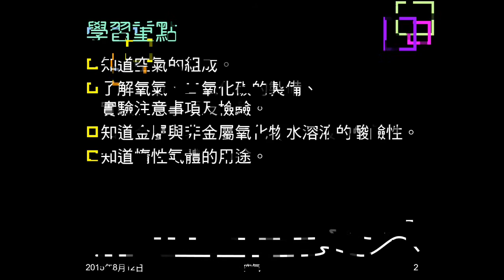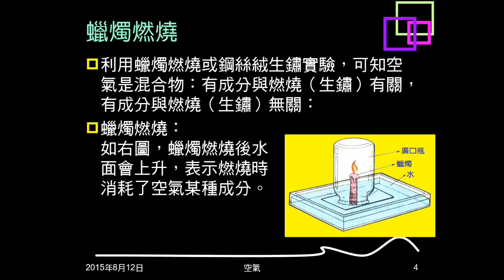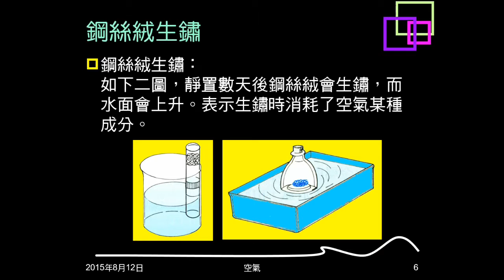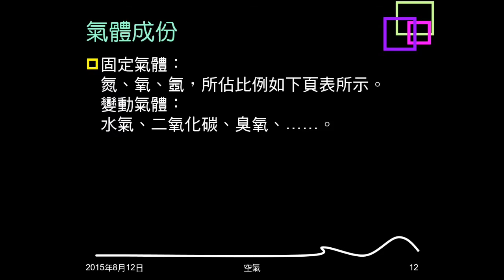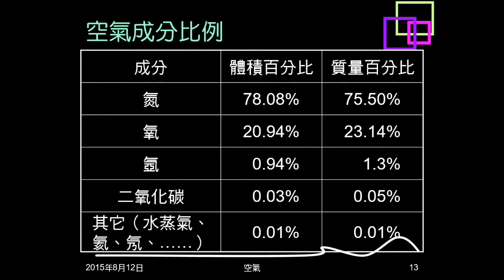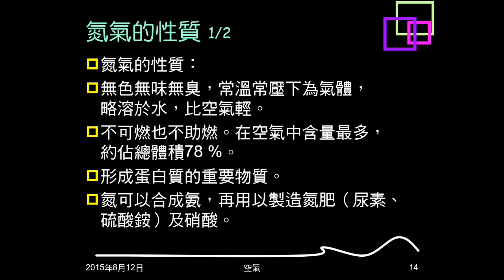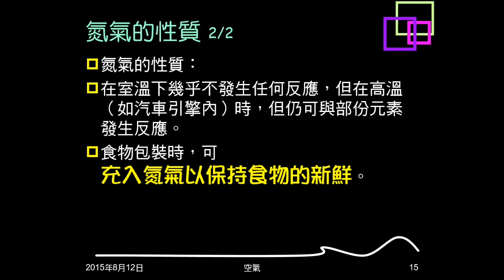104學年複習空氣01：燃燒與生鏽實驗；空氣成分與分類；氮氣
介紹蠟燭燃燒、鋼絲絨生鏽以證明空氣混合物的實驗，說明實驗結果，及無法說明什麼。說明另一種證明空氣為混合物的方法。說明空氣成分的種類，及各有哪些氣體，及計算空氣成分比例的限制。說明氮氣的性質及用途。